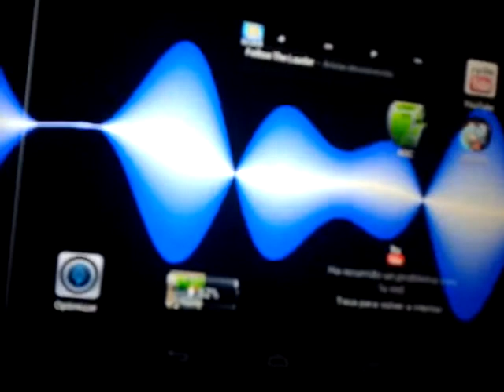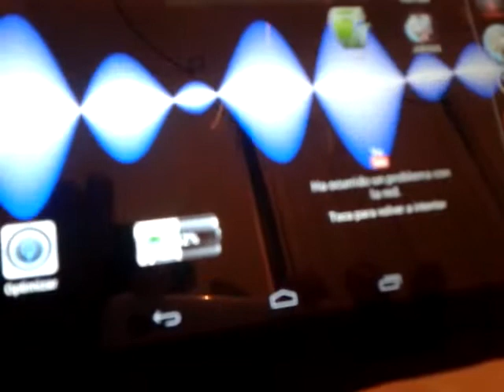Como hacer capturas de pantalla son ser ROOT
Link de la descarga:
Solo toquen los botones XD